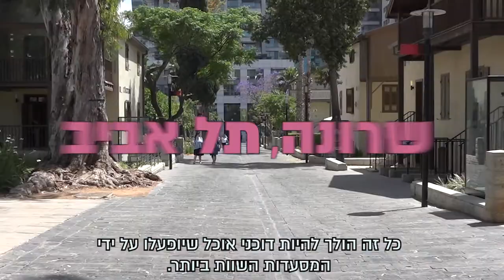הפסטיבל הטבעוני הגדול בעולם עם גילי ויובל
תאריך הפסטיבל עודכן! אז איפה אתם ב-5-6 ביוני?! אנחנו נגיד לכם.
אתם איתנו, בפסטיבל הטבעוני הכי גדול בעולם - הויגן פסט!

דוכני מזון שווים עם מלא אוכל טבעוני טעים - ✅
סדנאות בישול טבעוני כולל הכנת גבינות ורואו פוד - ✅
מתחם הוליסטי עם סדנאות יוגה ומסאז'ים - ✅
מתחם ילדים שמח וצבעוני - ✅
הרצאות, הופעות ועוד שלל תכנים - ✅

הכל קורה.
אז איפה אמרתם שאתם שוב?
Vegan Fest 2019 - הפסטיבל הטבעוני הגדול בעולם!

האירוע מתקיים בשיתוף עיריית תל-אביב-יפו במתחם שרונה.
ניפגש בקרוב!